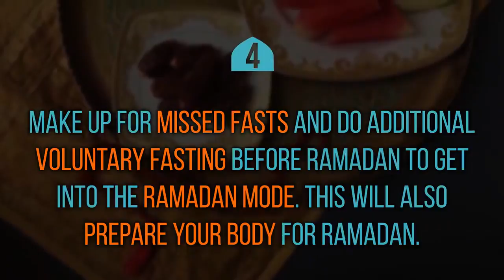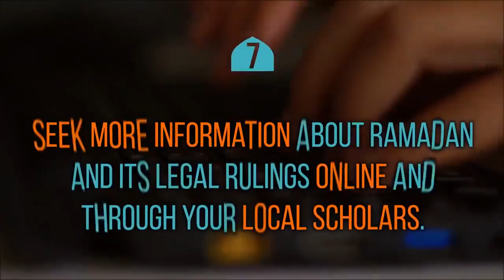SEVEN WAYS TO PREPARE FOR RAMADAN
1. Fast Voluntarily:
This month—Shabaan—is the prime time to start fasting those extra fasts or making up your missed fasts from last Ramadan.
Usamah ibn Zayd (may Allah be pleased with him) said: I said, ‘Oh Messenger of Allah, I do not see you fasting in any other month like you fast in Shabaan.’ He said, ‘That is a month to which people do not pay attention, between Rajab and Ramadan, and it is a month in which deeds are lifted up to the Lord of the Worlds. I like for my deeds to be lifted up when I am fasting.'” (Narrated by al-Nasaai)
The best way to prepare fasting for a whole month is to start fasting often, in order to gain control over your actions, stomach and desires.
Fast Mondays and Thursdays:
Abu Hurairah reported that the most the Prophet (pbuh) would fast would be Monday and Thursday. He was asked about that and he said: “The deeds of people are presented to Allah on every Monday and Thursday. Allah forgives every Muslim except for those who are deserting each other.” (Hasan)
Fast the White Days—13th, 14th and 15th of each Islamic month:
Abu Tharr Al-Ghefari said: “The Messenger of Allah (pbuh) said, ‘Oh Abu Dharr! If you fast three days of every month, then fast the 13th, 14th and 15th (these are called Al-Ayaam Al-Beedh, the White Days).'” (Sahih)
The Prophet said, “(Allah said), ‘Every good deed of Adam’s son is for him except fasting; it is for Me, and I shall reward (the fasting person) for it.’ Verily, the smell of the mouth of a fasting person is better to Allah than the smell of musk.” (Bukhari)
2. Recite and Reflect Upon the Qur’an:
Start now to reflect on portions of the Qur’an to get closer to Allah and understand your responsibilities. Every single time you read the Qur’an, you will uncover more depths of meaning and benefit in this world and the hereafter.
Aishah (ra) related that the Prophet (pbuh) said: “Indeed the one who recites the Qur’an beautifully, smoothly and precisely, will be in the company of the noble and obedient angels. As for the one who recites with difficulty, stammering or stumbling through its verses, then he will have twice that reward.” (Muslim)
3. Follow the Sunnah and Pray Extra Prayers:
Learn more about the Prophet Muhammad (pbuh) and follow him by emulating his actions.
“Say, [Oh Muhammad], If you should love Allah, then follow me, [so] Allah will love you and forgive you your sins. And Allah is Forgiving and Merciful.” (Qur’an 3:31)
4. Repent and Make Dua’a:
We all make mistakes, but alhamdulilah we can always repent.
The Prophet (pbuh) said: “All the children of Adam constantly err, but the best of those who constantly err are those who constantly repent.” (Tirmidhi)
5. Give Charity:
This world can only be a better place if we help each other. In return, Allah rewards us in both worlds.
The Messenger (pbuh) said, “Allah is in the aid of His servant as long as His aide is in the assistances of others.” (Muslim)
“Who is it that would loan Allah a goodly loan so He will multiply it for him and he will have a noble reward?” (Qur’an 57:11)
The Prophet also said: “Give charity without delay, for it stands in the way of calamity.” (Al-Tirmidhi)
6. Improve Your Character:
Everyone can be a little bit more kind and work on different aspects of their character.
The Prophet (pbuh) used to say: “The best amongst you are those who have the best manners and character.” (al-Bukhari)
7. Eat Healthy and Moderately:
With less time to eat in Ramadan, we really need to pay attention to what we eat. Now is the best time to research the nutritious value of the food we eat. While we fast, the food we eat before we start our fast or to break our fast needs to provide the optimal energy so we can accomplish our daily tasks and increase our worship.